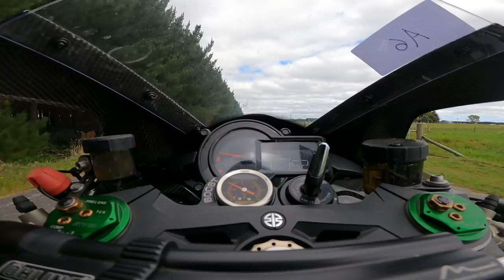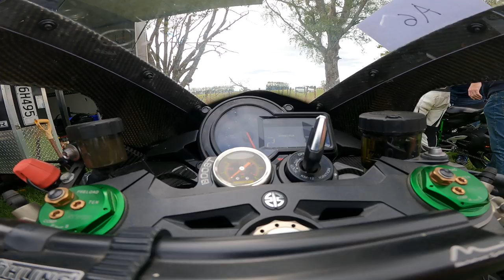Kawasaki H2R Speed run Goudies Road Reporoa New Zealand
20 March 2021 NZ Land Speed Assc  speed trails,  unfortunately cut into limp mode,  wi